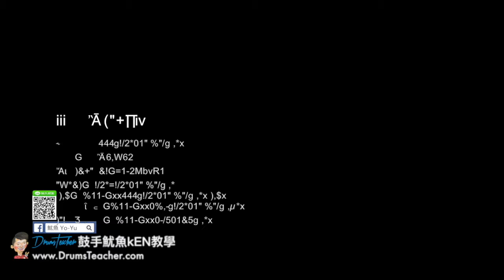【爵士鼓手魷魚kEN®】🥁🎼DrumsTeacher.com™🎶表演(2018-06🎵白小白-最後我們沒在一起 by 主唱 怪頭；Joe Bar Cafe-大飛魚樂團 )